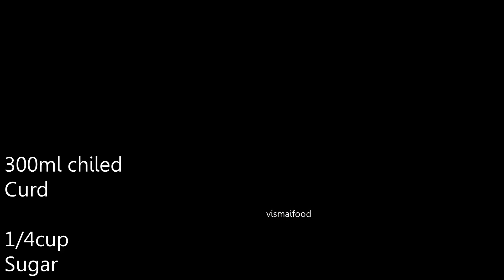DAHI PURI Recipe|How to make Dahi Puri at home|With Sweet Chutney|దహి పూరి|పక్కా చాట్ బండి స్టైల్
dahiPuri|dahipuri recipe| How to make Dahi Puri at Home| Sweet Chutney| Pudina Chutney |Chat recipe|  Sweet chutney for chat

Hello Foodies...Today I came with one of the most requested recipes DAHI PURI|Dahi Puri Chat| This is recipe is widely popular all over India. And serves with a dash of sweet chutney and Pudina Chutney along with sweet Curd. In this recipe, I gave all the details about the Puri for Panipuri and Sweet chutney, pudina Chutney aloo masala as well.
Sweet chutney can preserve for 2 months in fridge. The recipe is in Telugu with English subtitles. Do try our recipe and share on Vismai food Facebook page.

Executive Producer: Swetha Paruchuri
Camera: Phani Sudhir
Edit: Teja, Ajith
DAHI PURI|Street Style DAHI PURI With Sweet Chutney|దహి పూరి|పక్కా చాట్ బండి స్టైల్ టేస్ట్ వస్తుంది